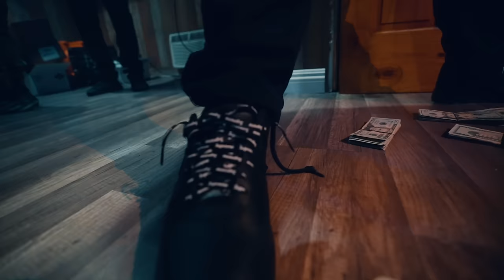BandGang Lonnie Bands Ft OnFully & The Godfather “Transporter” (Official Video)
Follow BandGang Lonnie Bands

Stream “Park Itself” Now!